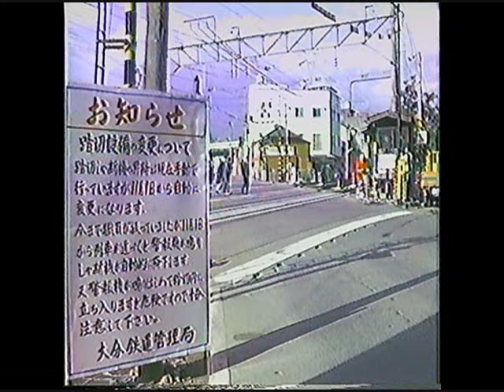踏切警手がいなくなる1986 wmv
踏切警手が手動で遮断機を上げ下げしていたが、無人化で全自動になる。懐かしい車両が出てきます！